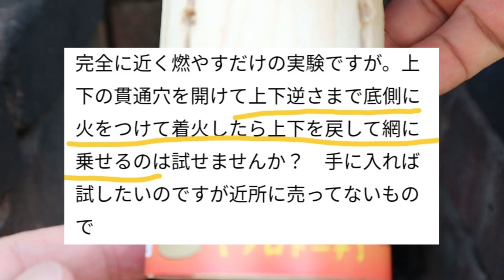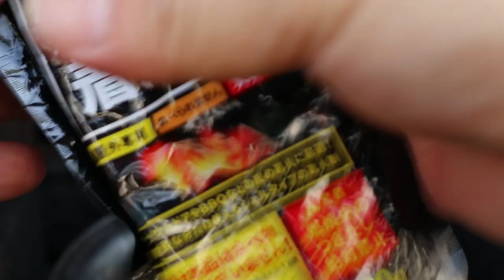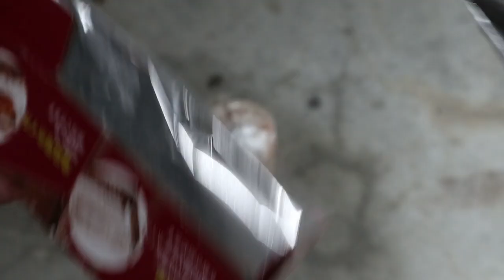セリア新商品・ソロトーチ【番外編】視聴者さんのご提案へ回答・小型スウェーデントーチ・SoloTorch 10分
セリアのソロトーチ（小型スウェーデントーチ・110円）について前回の完結編で視聴者さんから興味深いご提案をいただいたので番外編に纏めました。動画最後で、これまでで一番かんたんな着火方法もご紹介します。